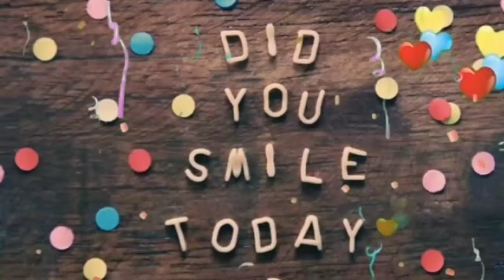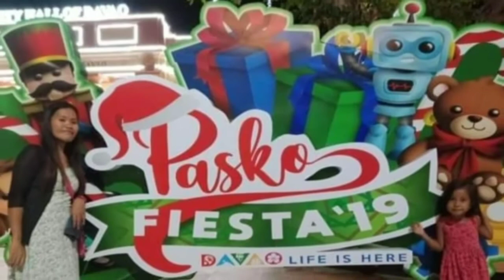Birthday video of my Daughter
Birthday video of my Daughter from newborn baby to five years old